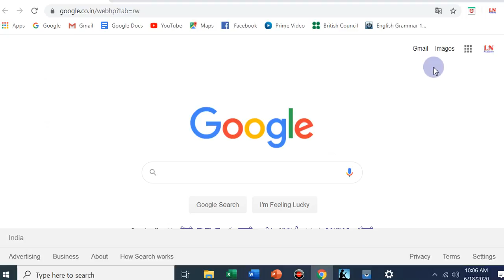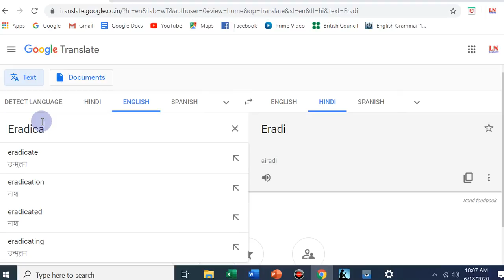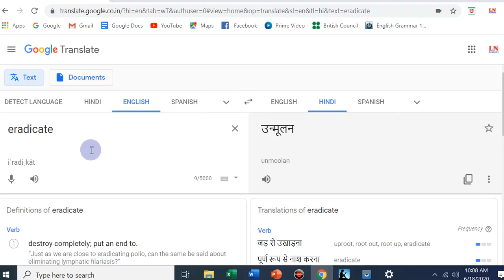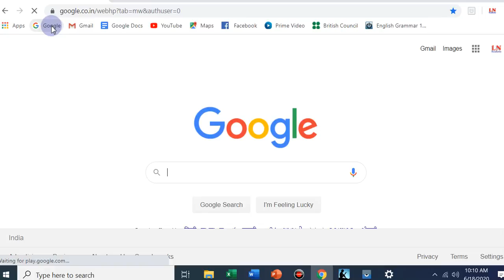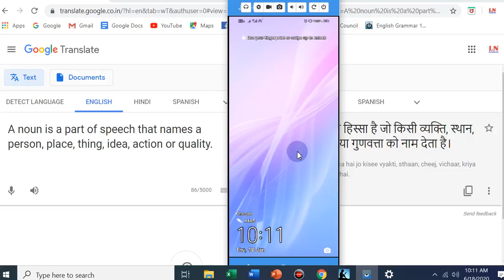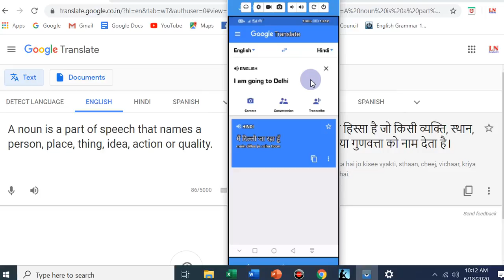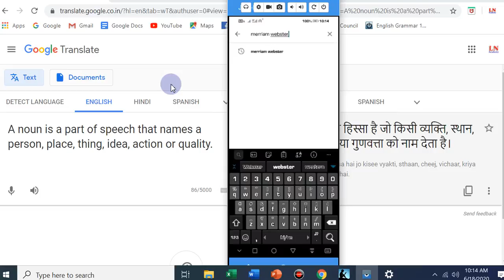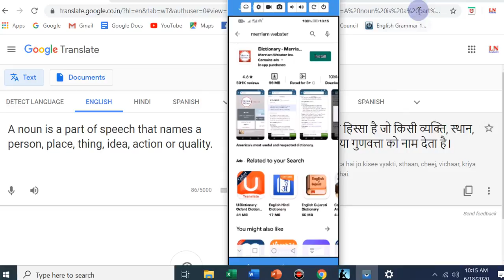Hindi to English and English to Hindi Translator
Hindi  से English और English से Hindi जानने/ट्रांसलेट करने का इससे आसान एप्लीकेशन या सॉफ्टवेयर आज तक आपने नहीं देखा होगाI

SPO: यह संस्था गांव देहात के बच्चों या विद्यार्थियों के गाइडेंस(मार्गदर्शन) टीचिंग( पढ़ाई) एंड काउंसलिंग(परामर्श) को इंप्रूव(सुधार) करने के लिए बनाई गई हैI This Organisation is formed to improve the guidance teaching and counseling of the children or students of the village countryside.